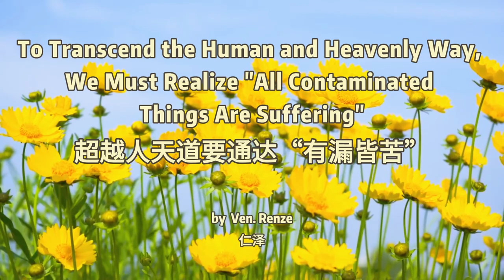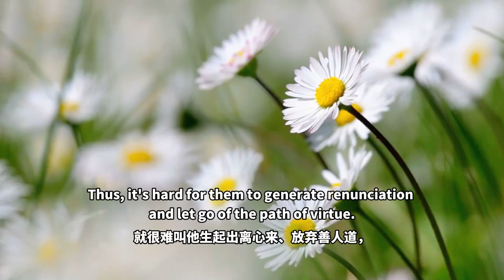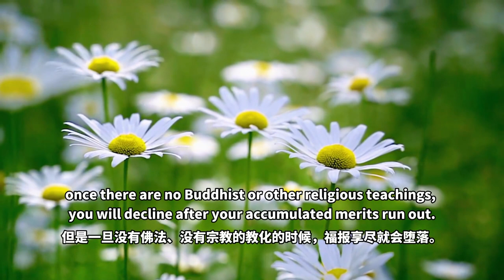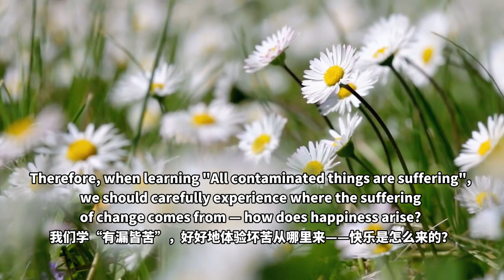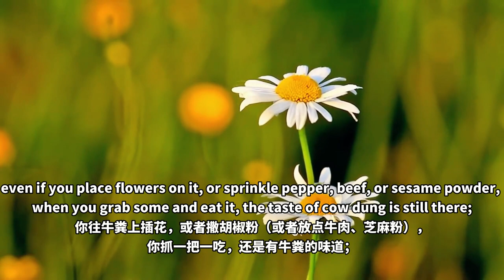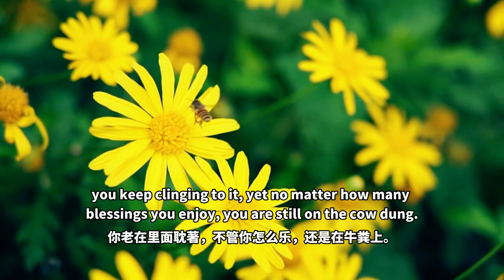【ENG DUB】8-5 We Must Realize "All Contaminated Things Are Suffering | 超越人天道要通達有漏皆苦 | 把心帶回家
很多人喜歡善人道，善人道當然是很重要，它是解脫道的基礎，
Many people enjoy practicing virtue, which is certainly important, as it is the foundation of the path to liberation.
但是很多人迷在善人道上無法超越，甚至百千萬劫都超不出來、無法進入解脫道，所以很難。
However, many people are addicted to practicing virtue and cannot transcend it; even after countless eons, they still can't enter the path to liberation. So, it's really hard.

特別是有些人已經很多世都在善人道修，習慣了善人道，
Especially, some people have been practicing the path of virtue for many lifetimes, getting used to it.
看見善人道就起歡喜心，他就喜歡，養成了習氣，習慣了善人道，覺得善人道好，貪著善人道，
So when they encounter the path of virtue, they feel joyous. They have formed a habitual tendency and attachment to it.
就很難叫他生起出離心來、放棄善人道，
Thus, it's hard for them to generate renunciation and let go of the path of virtue.
所以一定要學「有漏皆苦」——對壞苦要好好地觀察，還有行苦。
Therefore, we should study "All contaminated things are suffering" — we need to carefully meditate on the suffering of change, as well as the pervasive suffering.

壞苦、行苦沒看透，你在善人道永遠都無法超越。
If you haven't seen through the suffering of change and the pervasive suffering, you can never transcend the path of virtue.
因為你沒有「有漏皆苦」的智慧，無法超越善人道，覺得善人道很好——「善人道多好。」
Because you lack the wisdom of "All contaminated things are suffering," you cannot transcend the path of virtue and you consider it good — "How wonderful the path of virtue is!"
在欲界天、人間榮華富貴你覺得都高人一等，又有福報，你何樂而不為呢？生生世世都享受榮華富貴，
You regard the wealth and prosperity in the desire realm, whether in heaven or on earth, as superior and fortunate, thinking, "Why not enjoy worldly blessings life after life?"
但是這只是痴心妄想，你不可能永遠都在這個境界裡面。
However, this is just your daydream, because you cannot stay there forever.
雖然你可能好多世都在善人道裡面，但是一旦沒有佛法、沒有宗教的教化的時候，福報享盡就會墮落。
Even though you may have followed the path of virtue for many lifetimes, once there are no Buddhist or other religious teachings, you will decline after your accumulated merits run out.

你在善人道肯定是有福報的，但是同時又在消福報、享受，所以一定會墮落，
Being on the path of virtue, you certainly have merits. However, as you are enjoying the blessings, you are also consuming your merits, thus you will inevitably decline.
有樂就必定有苦，有苦必定有樂，苦樂是永遠不能分開的。
Hence, where there is happiness, there must be suffering; where there is suffering, there must be happiness. Suffering and happiness are always intertwined and inseparable.

我們學「有漏皆苦」，好好地體驗壞苦從哪裡來——快樂是怎麼來的？
Therefore, when learning "All contaminated things are suffering", we should carefully experience where the suffering of change comes from — how does happiness arise?
我們後來發現：快樂原來是在痛苦的基礎上產生的，沒有痛苦就沒有快樂,所以我們的快樂都是假的。
Then, we will discover: happiness arises on the basis of suffering; without suffering, there is no happiness. Therefore, our happiness is fake.

在痛苦的基礎之上建立了快樂，所以這種快樂肯定不是真實的快樂——真實的快樂是沒有苦的快樂，而這種快樂是有苦以後產生的快樂，那是假的。
Happiness arises on the basis of suffering, so it is definitely not true happiness. True happiness is free from suffering, while this kind of happiness arises only after suffering, thus it is fake.
有痛苦才有快樂，那你這種快樂是什麼快樂呢？痛苦的基礎之上建立起來的。
Since suffering is a prerequisite for 'happiness', how can this 'happiness' be considered true happiness? It's established on the basis of suffering.

就像在牛糞上，無論你往上添什麼東西，底下還是牛糞：你往牛糞上插花，或者撒胡椒粉（或者放點牛肉、芝麻粉），你抓一把一吃，還是有牛糞的味道；牛糞上的花一聞，雖然有花香，但還是有牛糞的味道。
It's like no matter what you add to cow dung, underneath it is still cow dung: even if you place flowers on it, or sprinkle pepper, beef, or sesame powder, when you grab some and eat it, the taste of cow dung is still there; when you smell the flowers on it, though there's the fragrance of flowers, the smell of cow dung is still there.
在牛糞的基礎上，不管你弄什麼東西，下面還是牛糞，都是牛糞上弄出來的，比喻就是這個意思。
On the foundation of cow dung, whatever you do, it's still cow dung. That's the meaning of the metaphor.

你的快樂都是建立在痛苦的基礎之上，你這種快樂是假快樂，不是真正的快樂，不是真正的安樂。
All your happiness is built on the basis of suffering, thus it is fake happiness, not true happiness, not true peace.

解脫道到了佛的境界（真正的常樂我淨）的那種安樂、那種妙樂，那是沒有苦的樂——無苦之樂。
When the practice of the path to liberation reaches the state of the Buddha — true eternity, bliss, self, and purity — such peace and bliss is free from suffering.
他那種樂不是世間的樂，不是同一個概念，所以叫妙樂——不是世間的壞苦，它是超越三界的自在、安詳；
This bliss is not worldly happiness; that's why it's called bliss. It's not the suffering of change in the world; instead, it is the inner freedom and peace that transcend the three realms.
不是世間的快樂，但也不是苦，沒有一點苦，所以叫妙樂。
It is neither happiness nor suffering; it is completely free from suffering. Thus, it is called "bliss".

我們去修這個才有意義，
Only when we engage in such practice are we leading a meaningful life.
否則的話在善人道裡面就有一點層次太低了。你老在裡面耽著，不管你怎麼樂，還是在牛糞上。
Otherwise, staying on the path of virtue would be too shallow; you keep clinging to it, yet no matter how many blessings you enjoy, you are still on the cow dung.

WeChat ID：sakyaYM
WeChat Official Accounts ：YM PURELAND
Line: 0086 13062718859